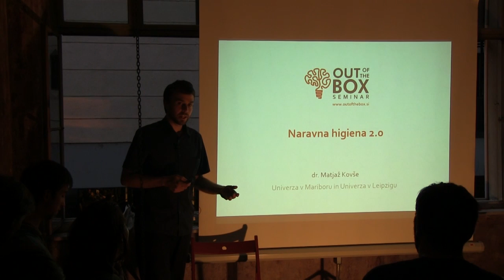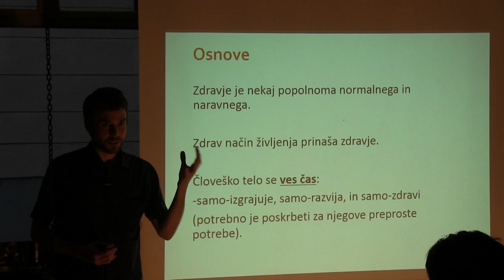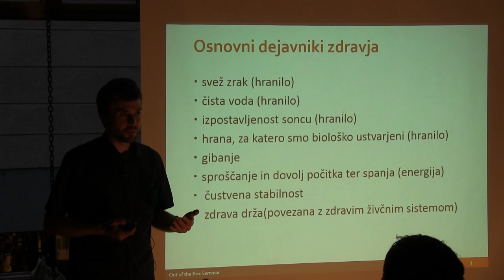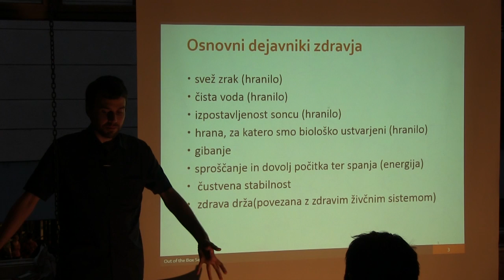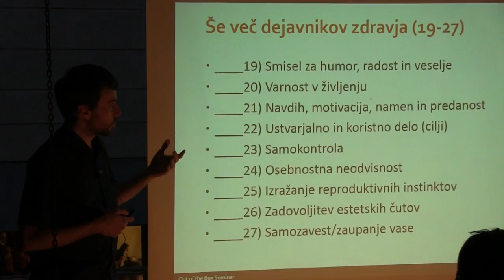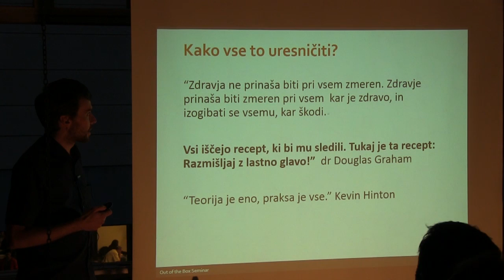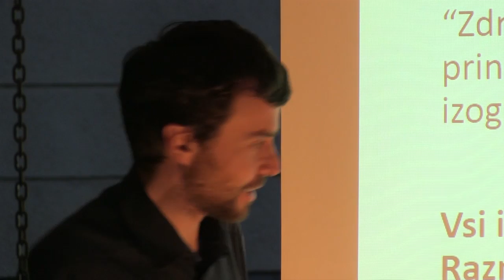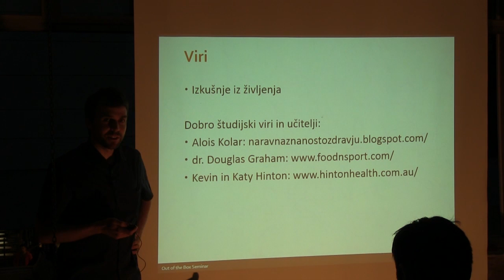OBS | Naravna higiena 2.0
Predavanje bo povabilo v življenjski slog poln zdravja, sreče in zadovoljstva. Predstavljeni bodo nekateri osnovni principi naravne higiene -- filozofije in prakse življenja v skladu z naravo in njenimi zakoni. Zdravje je v veliki meri posledica izbir, življenjskih navad in okoljskih dejavnikov, medtem ko je bolezen je izkrivljen izraz in pomanjkanje zdravja. Naravna higiena se osredotoča na izboljševanje življenjskih pogojev, ki edini omogočajo telesu, da se samo pozdravi.

Stari vzorci, navade in prepričanja nam pogosto otežujejo spremembo življenjskega sloga, zato je pomembno zgraditi nove vzorce, ki dopolnjujej novo spoznanja.

Omenjene bodo tudi povezave z aktualnimi ekološkimi in etičnimi izzivi, s katerimi se soočamo vsi prebivalci planeta Zemlja.

Dr. Matjaž Kovše je doštudiral pedagoško matematiko na Univerzi v Mariboru, kjer je tudi doktoriral. Trenutno je podoktorski raziskovalec v Bioinformacijski skupini na Univerzi v Leipzigu. Je tudi študent sistema zdravega načina življenja in filozofije, ki se imenuje 'naravna higiena', in aktivist za pravice živali. Svoje izkušnje in znanje pridobiva in deli na raznih srečanjih znotraj in izven Slovenije.

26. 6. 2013 | 19:00 | ŽIVA DVORIŠČA